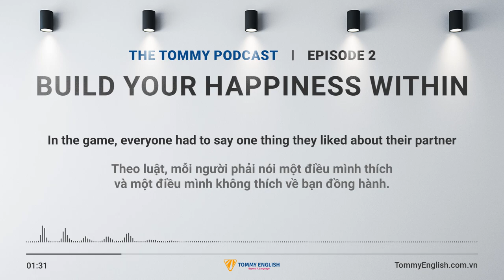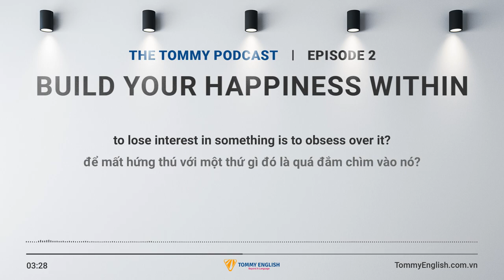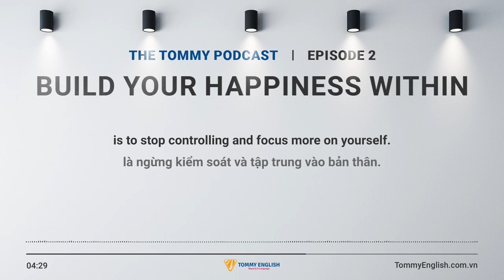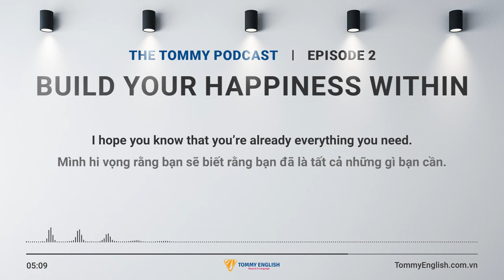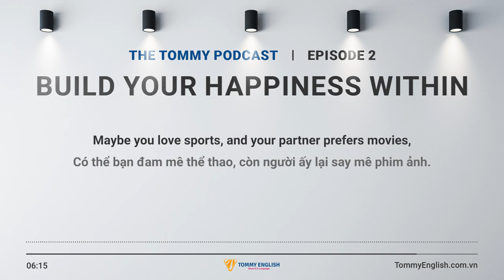Build Your Happiness Within | The Tommy Podcast | Episode 2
Welcome to The Tommy Podcast. This is where Tommy shares perspectives and experiences from my life, where I believe a healthy life starts with a healthy mind. If you're on a quest to improve your sleep quality, boost positivity, and end your day with peacefulness, you're in the right place.

👉 Listen to this podcast on Spotify: spoti.fi/3SlqoWv

© Copyright by Tommy English Channel ☞ Do not Reup